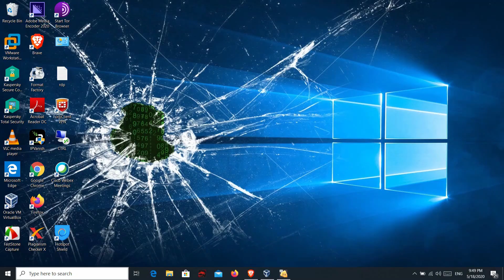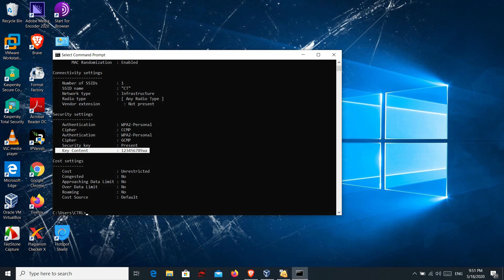الحلقة 40 : معرفة كلمة مرور شبكة الواي فاي المتصل بها حاسوبك عن طريق موجه الأوامر CMD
الاوامر :
1-  netsh wlan show profil
2- key=clear "اسم شبكة "=netsh wlan show profil name
ملاحظة : هذه شرح تعليمي وليس تخريبي اخلي مسوؤليتي من اي فعل ضار ولا يرضي الله عز وجل ..
هذه الطريقة تستخدم في مقاهي الانترنت او المنظمات .. ف اذا تريد معرفة كلمة السر الشبكة المتصل فيها يمكنك ان تستخدم هذه الطريقة لاستخراج كلمة السر الشبكة المتصل عليها الجهاز ..